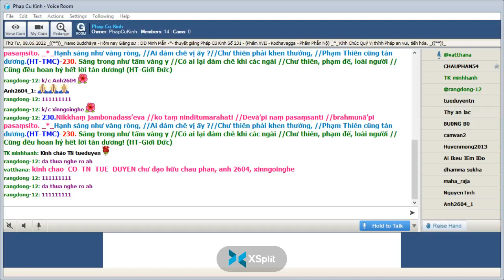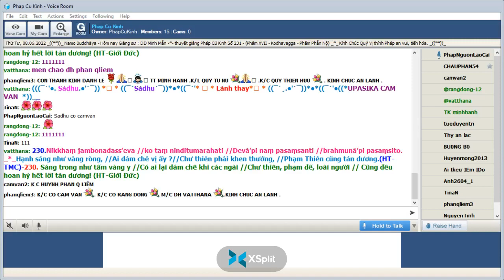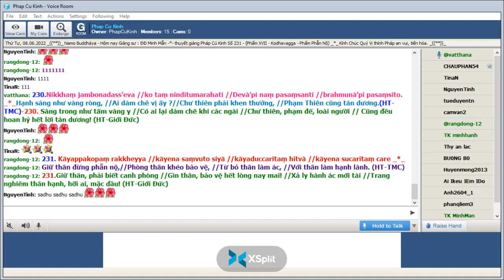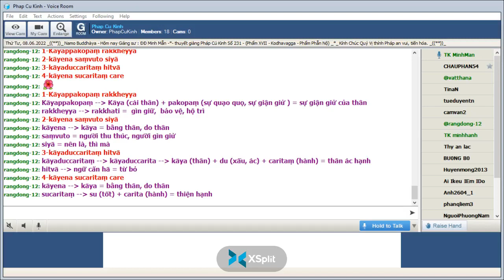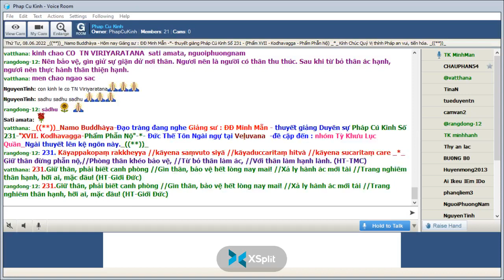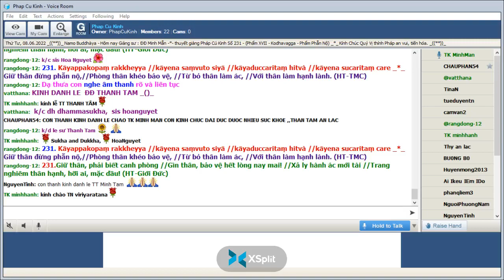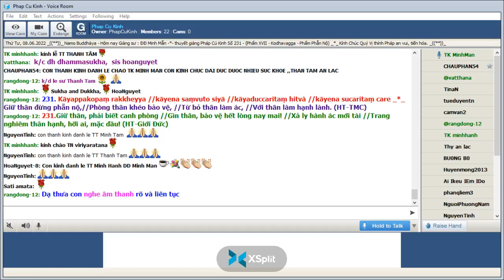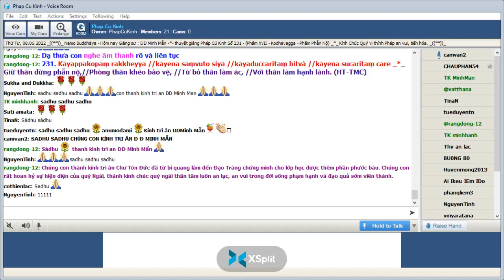08-06-2022- Room Phap Cu Kinh Thứ Tư.ĐĐ Minh Mẫn giảng Pháp Cú Kinh Số 231.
Phap Cu Kinh Thứ Tư June 08-2022.ĐĐ Minh Mẫn giảng từ vựng, ý nghĩa & duyên sự Pháp Cú Kinh Số 231-*--*---*--*--